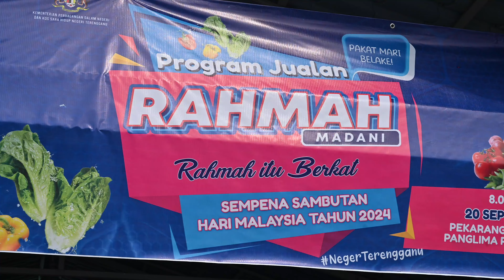𝗣𝗥𝗢𝗚𝗥𝗔𝗠 𝗝𝗨𝗔𝗟𝗔𝗡 𝗥𝗔𝗛𝗠𝗔𝗛 𝗠𝗔𝗗𝗔𝗡𝗜 𝗠𝗘𝗚𝗔 𝗡𝗘𝗚𝗘𝗥𝗜 𝗧𝗘𝗥𝗘𝗡𝗚𝗚𝗔𝗡𝗨 𝟮𝟬𝟮𝟰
Kuala Terengganu | 20 September 2024 | Jumaat

*X*